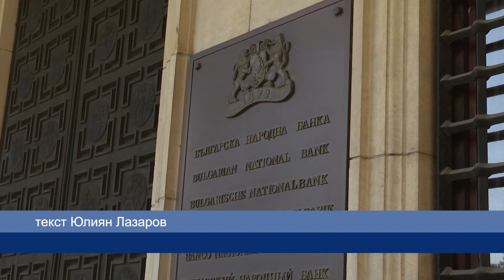Опашки пред БНБ за монета, посветена на писателя Димитър Талев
Възпоменателна монета на тема "125 години от рождението на Димитър Талев" пусна в обръщение от днес Българската народна банка. Монетата е от серията "Български творци" и предиззика огромен интерес срде колекционерите.